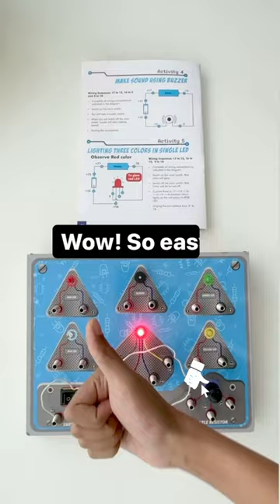Learn How to make circuit Board | Fun Circuit By PlayAutoma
Looking for a fun and educational activity for your kids? .Learn How to make circuit Board. Check out Fun Circuit! With Fun Circuit, they can explore electronics by creating advanced fun circuits. It's safe for children and easy to connect. They can create 12+ fun experiments circuits with Fun Circuit. Plus, they'll get to use electrical and electronic components like LEDs, buzzers, switch, RGB led, potentiometer, etc. This is a great way for them to get hands-on experience on the circuits and enhance their knowledge by experimenting through it.